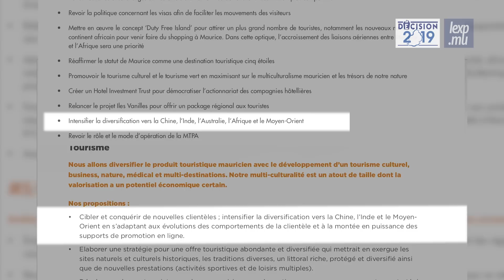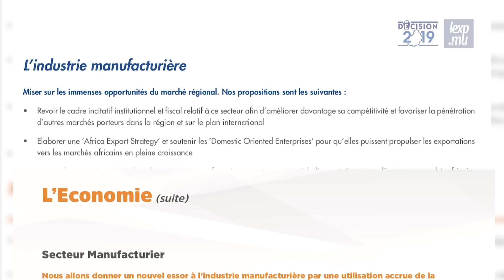Journal des élections | J-14: À la quête des indécis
A 14 jours des élections générales, la guerre des casseroles bat son plein pour tenter de séduire les indécis, ceux qui feront pencher la balance le 7 novembre.

Dans ce journal, nous revenons sur le manifeste électoral présenté par l'alliance Morisien hier... certaines mesures ressemblent bizarrement à celles de 2014.

L'actualité à ne pas manquer aujourd'hui, Rezistans ek Alternativ saisit la Cour suprême au sujet de l'invalidité des candidatures des 20 citoyens engagés ayant refusé déclarer leur appartenance ethnique.